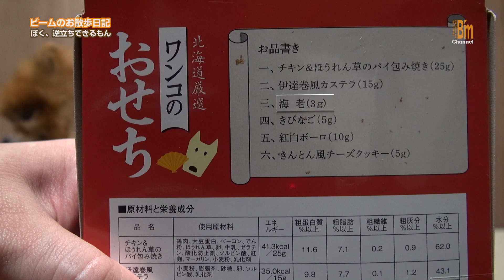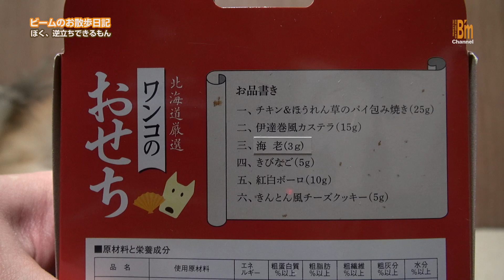ビームのお散歩日記Vol.85：今さらおせちだじょ！（前編）／ポメラニアン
2月に入り時期外れということで
わんちゃん用おせちのおやつが半額！！
で、買ってみました。

この動画は下記の機材で撮影しております。

SONY　ハンディーカム「HDR-PJ790V」

ローアングルグリップ／Opteka「X-grip」

サブチャンネルの登録もお願いしますっ！m(_ _)m
「TAK Life Channel」

■ ブログ「ビームのお散歩日記／ぼく、逆立ちできるもん！」